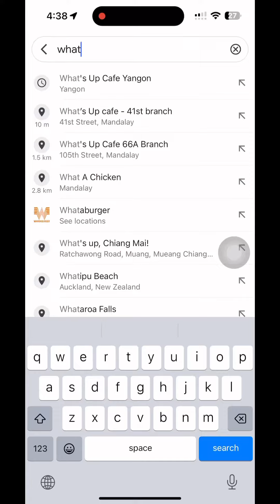Xiao Wu Vlog ~@What’s up Cafe 41-branch